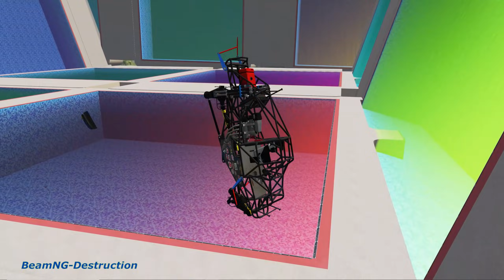Top 100 Monster Truck vs Giant Pit Car Crashes & Destruction Part 1 – BeamNG.Drive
Hey there monster truck fans!! Top 100 Monster Truck vs Giant Pit Car Crashes & Destruction Part 1 – BeamNG.Drive | BeamNG-Destruction Enjoy the video and do not forget to give us a like or subscribe to the beamng-destruction channel!

Thursday it's time for the next video!

Time we did spend to make the video:
* We have spend 2  Hours to edit map .

To make this entertaining video for you guys we have spend 8 hours!